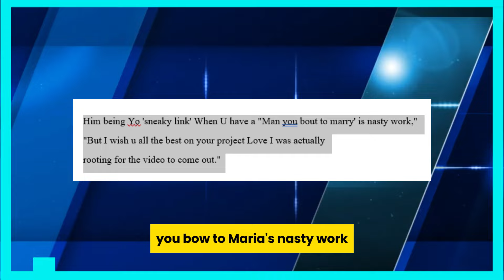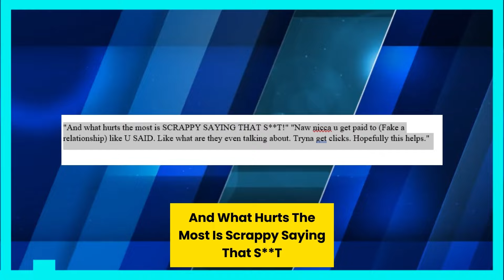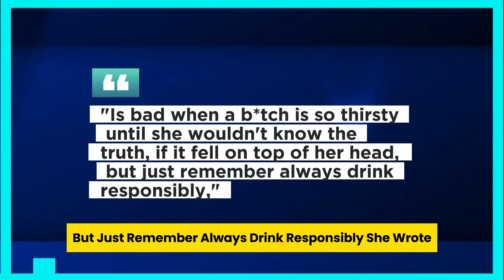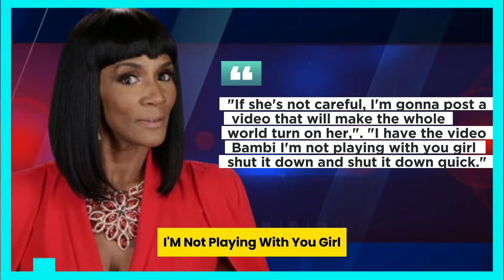KEYSHIA COLE RESPONDS TO HUNXHO & GLOSS UP STEAMY VIDEO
Gloss Up released the music video for her new song, "Come Here," featuring Hunxho earlier today.
Keyshia Cole, Hunxho's girlfriend, isn't loving the song, despite the majority of fans being like it. Gloss Up twerking on Hunxho, the two of them lounging in a bathtub, and other scenes are featured in the video. Fans are obviously confused by the sultry video, given Cole and Hunxho only revealed their romance last month. Social media detectives discovered that Cole deleted her Instagram account shortly after it was made public. Still, it didn't last long. Gloss Up continued by posting a couple pictures of herself and Hunxho cuddling and appearing a little too near for Cole's comfort during filming. Nor did it help that her caption was provocative. "You Know What It Is In Real Life . Upon seeing this, Keyshia Cole reactivated her account to make it clear that she wasn't feeling the post. "Him being Yo 'sneaky link' When U have a "Man you bout to marry' is nasty work," she said alongside some laughing emojis. "But I wish u all the best on your project Love I was actually rooting for the video to come out." At this point, it remains unclear how Hunxho feels about all of this. He did share one brief yet telling Tweet about the debacle recently, writing "Y'all hell" Keyshia claims that the pictures were taken before to her and Hunxho's actual relationship, but Gloss Up still makes fun of her on X. Retweeting a message, she recently asserted that Hunxho "was gloss up man first."